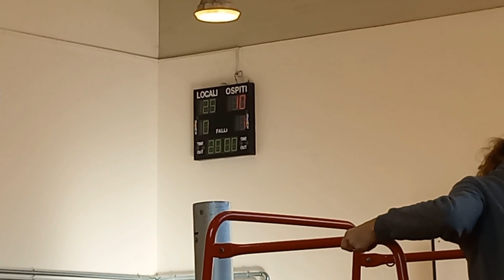Volleyball Under 13 / Fucecchio Vs Poggibonsi .St 2